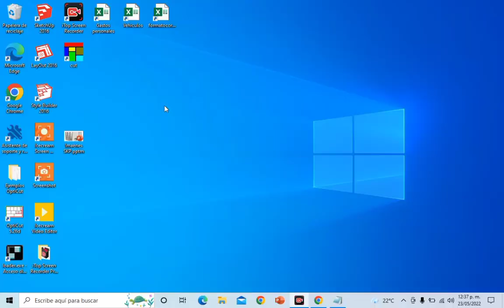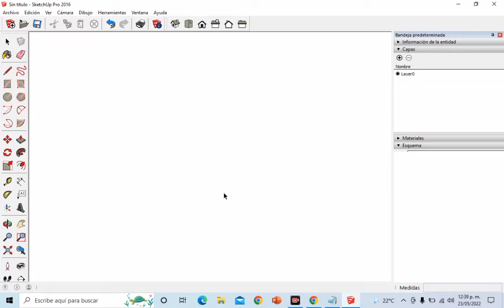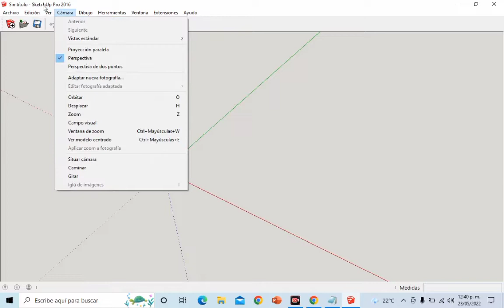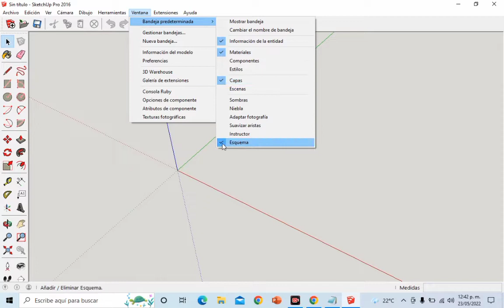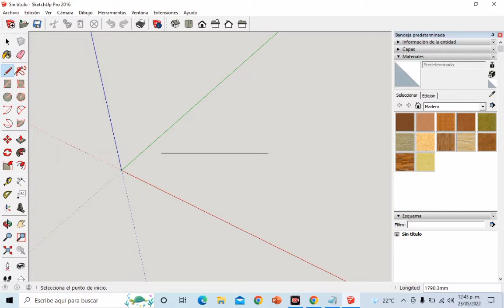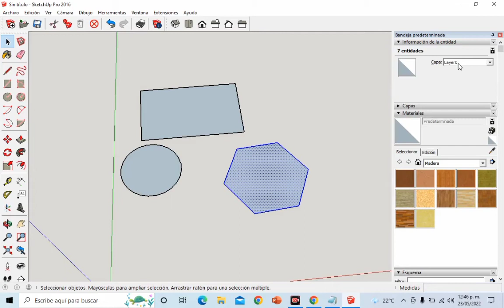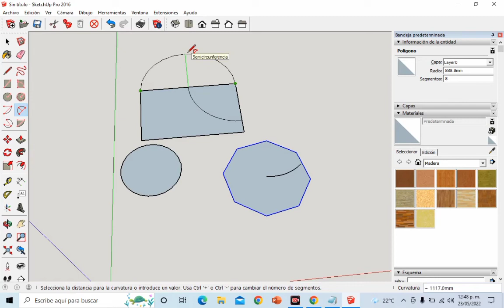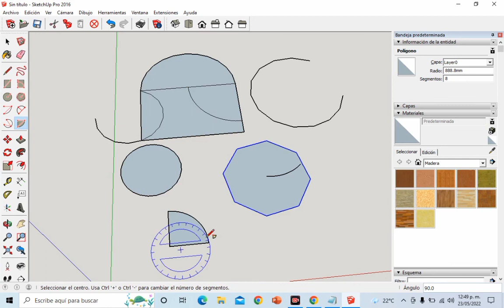Aprende a usar SketchUp Video #1, liga de descarga y uso de herramientas básicas.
Les dejo la liga para la descarga e instalación de SketchUp 2016 para las computadoras que no cuentan con aceleración por hardware.

Explicó el uso de las herramientas básicas.